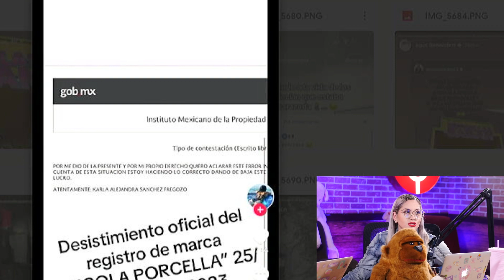📄 Le REGRESAN A NICOLA los DERECHOS LEGALES para su MARCA / NICOLA PORCELLA otra vez en GUERREROS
📄 Le REGRESAN A NICOLA los DERECHOS LEGALES para su MARCA/ NICOLA PORCELLA otra vez en GUERREROS @NicolaPorcella12Of

Encuentranos en instagram como: @somosvickyymich @soymichreyes @lavickynga